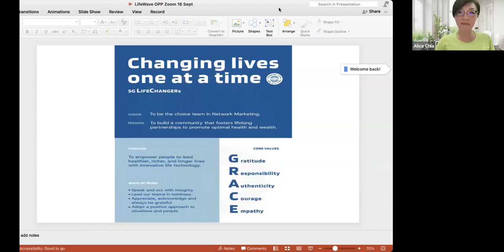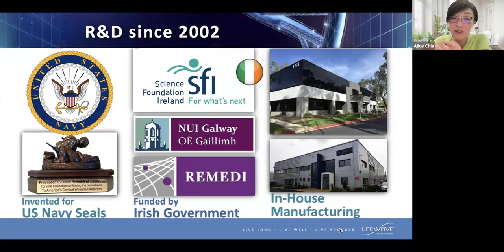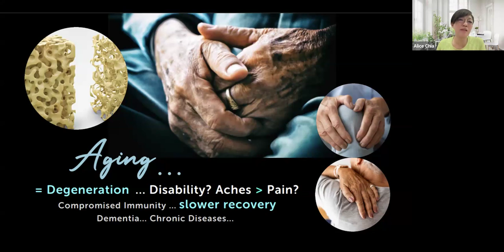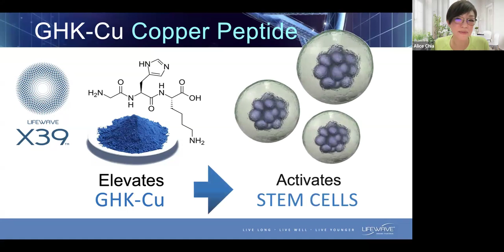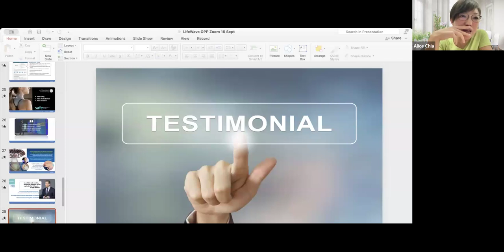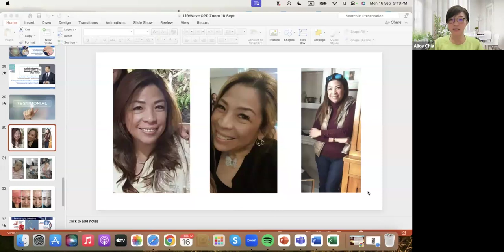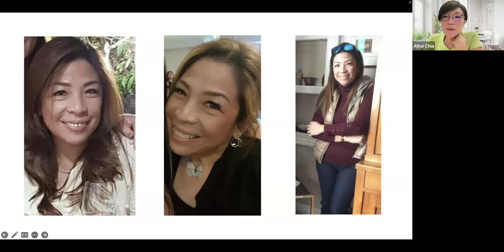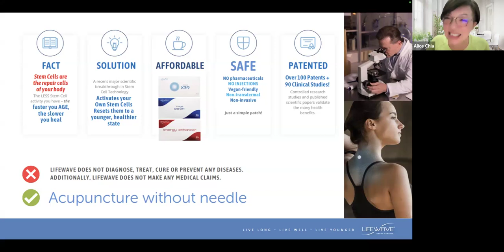SG LifeChangers Marvel Monday OPP Zoom 16Sep2024